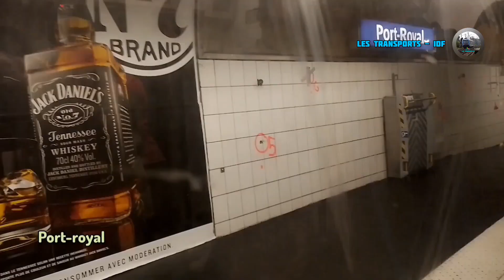RER B - Trajet a bord d'un Mi79 , Châtelet-les-Halles ➡️ Denfert Reaucheraux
00:00 - Générique / Intro
00:14 - Chatelet les halles
00:31 - Entre châtelet et st Michel
01:24 - Saint Michel Notre Dame
02:19 - Entre st michel et luxembourg
03:17 - Luxembourg
04:08 - Entre luxemboug et port royal
04:39 - Port Royal
05:28 - Entre Port Royal et denfert reaucheraux
06:20 - Denfert r.
06:58 - Fin de la vidéo

• Likez 👍
• Partagez ⤵️
• Commenter 💬

-  Un Gars du 77 - Le Youtubeur

● Vidéo disponible en 1080p60 ou en HD

🎥 Filmé avec un Samsung galaxy A 03

⚠️ je vous rappelle qu'il est Strictement Interdit de voler/copier Ma vidéo Sans mon autorisation . Sinon vous risquées d'être signaler , Merci. ❌❗⛔

©️  Les Transports  IDF - Juin 2023